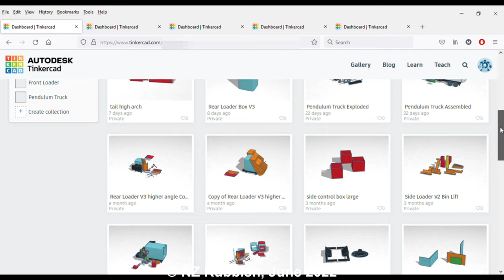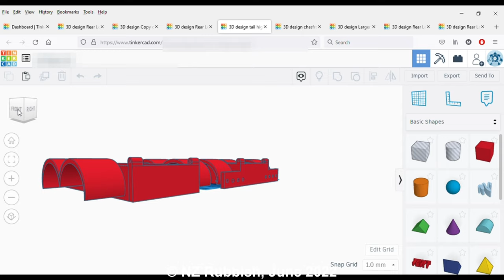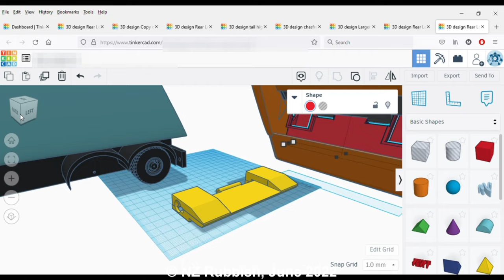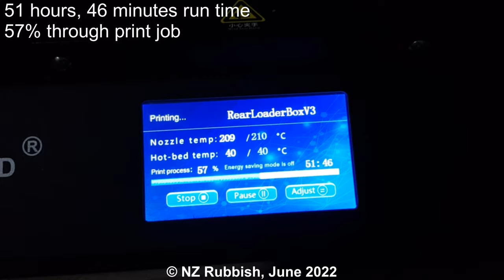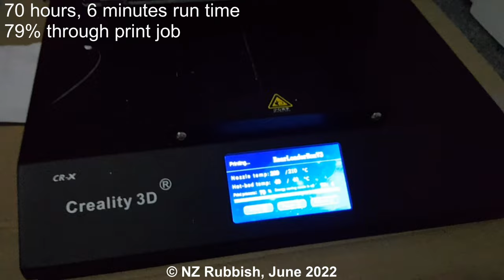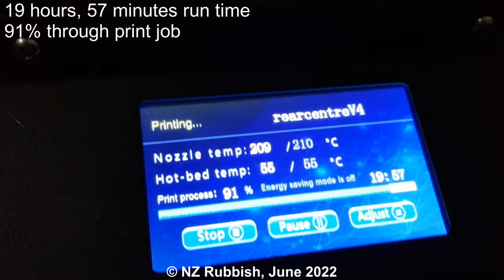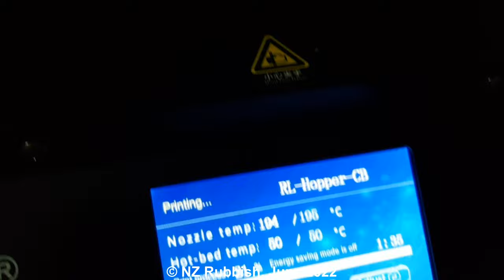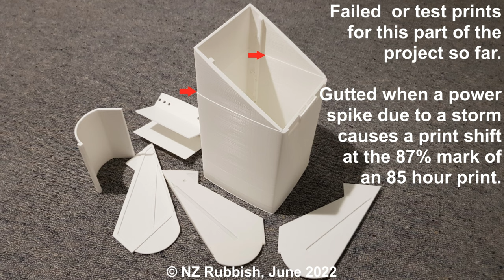So, what goes into make a 3D printed 1:22 scale rubbish truck? - Design and print of a Rear Loader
A few of my followers have taken an interest in the 3D printed rubbish trucks I have been creating and have asked what goes into making a truck. This video shows the designing and printing of components for the vehicle. The video follows the printing of the Rear Loader (back loader) rubbish truck compactor which is currently being worked on.

Some parts that make up the construction of the model can take hours to print which is evident in the video. Once all the parts are printed, assembly and wiring up of the truck can begin. Accommodating the electronics that goes into the model needs to be thought through from the concept and design stage. For example getting wires for switches, lights and motors from the front to the back of truck in a way that is out of sight by using internal ducting channels needs to be integrated into the design.

The Computer Aided Design (CAD) software used to design the models is Tinkercad, a free online program. Models are formed by joining different shapes together like squares, triangles, circles and many other connecting shapes. Different components are bought together on the computer to see if they fit and work together such as the tailgate fitting with the box, and the compactor blade fitting inside the tailgate.

Once the design is completed, it is downloaded and put through "slicing" software which builds the program/script for the 3D printer to work through. The slicing software tells the 3D printer where to print on the moving print bed.

Although this video shows finished designs, often test prints are done to see if the scale is right and parts will work together in real life. Modifications are often made before a component can be classed as a final part. Occasionally prints fail too, maybe lifting/curling or shifting out of alignment on the print bed. When this happens the printing needs to start again and the plastic printing filament that has been used goes to waste.

The printer in use is Creality CR-X which can print both PLA and ABS plastic types. It has a print area of 300mm Wide x 300mm Deep x 400mm High which is ideal for printing the boxes for the back of rubbish trucks.

Printing can take anywhere from hours to days. The main compactor box takes 85 hours (3.5 days) to print where as the sides of the compactor take 10 hours each.

Researching trucks and designing the CAD components in preparation for printing has taken countless hours and have not been logged.

► Chapters:
0:00 Browsing a range of models (components for current and past vehicles)
1:09 CAD components of the Rear Loader Rubbish Truck
2:48 Printing the truck compactor box
6:47 Printing the centre top of the rear compactor
7:26 Printing the left & right side to the rear compactor
7:53 Printing the centre hopper to the rear compactor
8:29 Photos of the 5 printed components which will make the back part of the truck